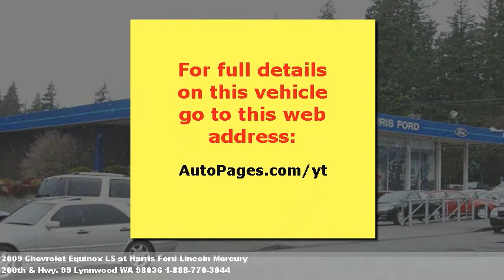2009 Chevrolet Equinox LS, $Call for price at Harris Ford Li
Come see this one. Power outlet,cup holder,all wheel drive,r